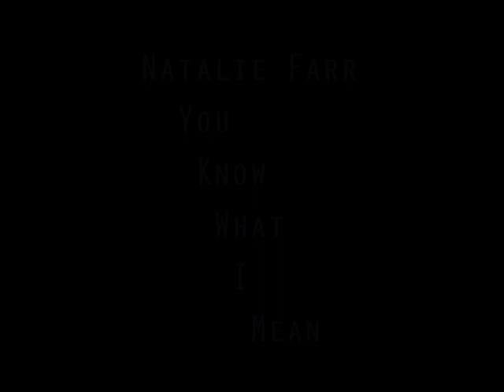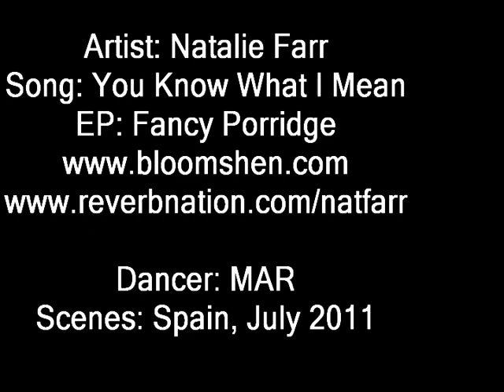You Know What I Mean by Natalie Farr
My first video attempt, using WinDVD Creator (lots of buggy issues, but worked 'em out). Pieced video together from 7.2011's Spain trip, recorded on cheap Aldi Traveler-brand flip-corder. Starring Natalie Farr's great music and Spain, Trains & Malcolm's spontaneous music-less dancing in the Madrid Chamartín AVE train station passing time while waiting hours to take the train up to Santiago de Compostela, Galicia, Spain.